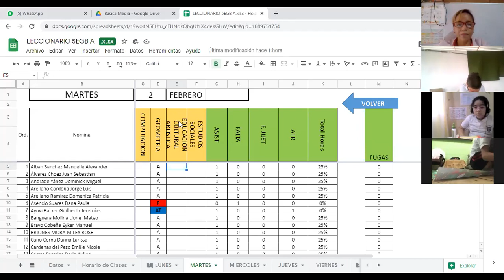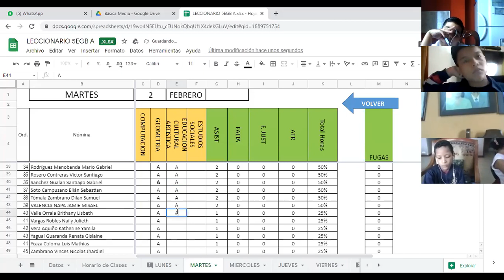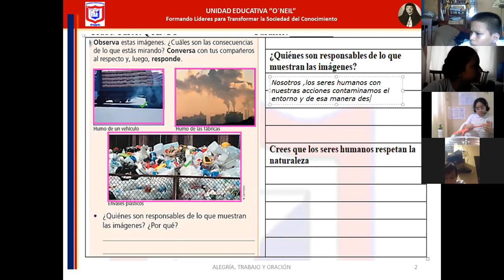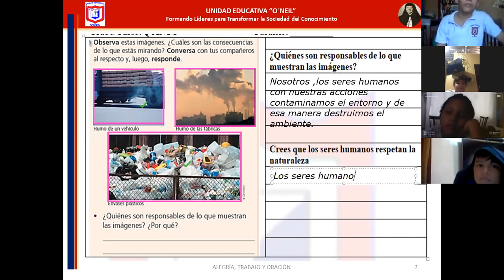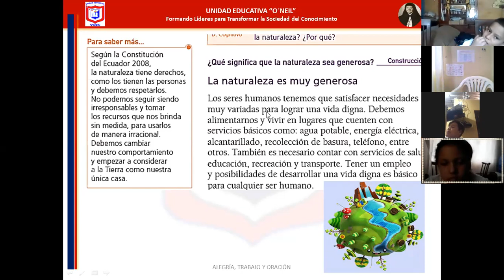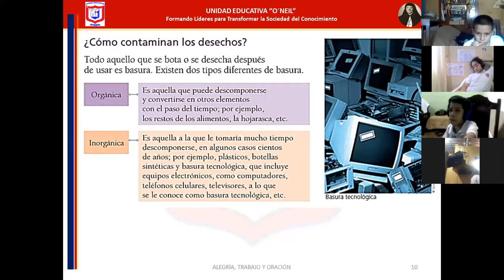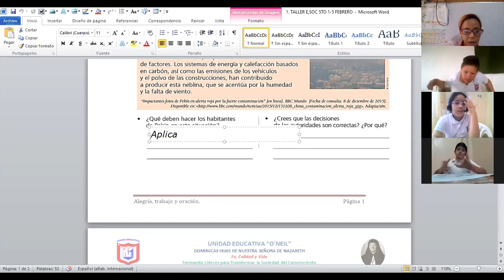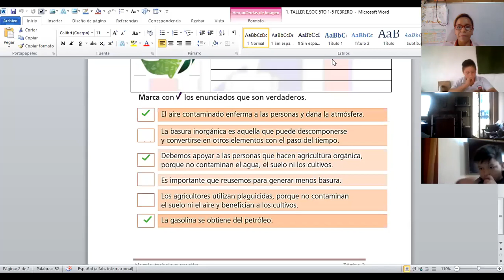estudios sociales 5to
2 DE FEBRERO DEL 2021
-CONTAMINACION AMBIENTAL